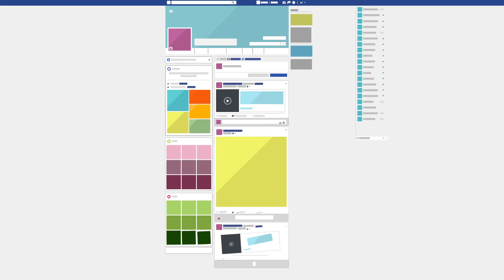Everyday Icons Pack. After Effects Project on Videohive.net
Everyday Icons is a collection of universal screens, websites, apps and icons. Perfect for almost every motion design, explainer video project.Watch Before You Buy:
100% After Effects
Resizable
Length Adjust
14 Complex Animated Screens
40 Animated Parts
31 Animated Icons
No Additional Files or Fonts To Install
Complex Animations:Computer, Desktop, Facebook page, YouTube page, Twitter page, Instagram page,Chrome, Safari, Firefox Browsers
Phone, Desktop, SMS App, Facebook Messenger App, Browser App
Full Video Preview project Included
Combination examples
Presets with text layers
Suggest Your Ideas For Future Updates!Music